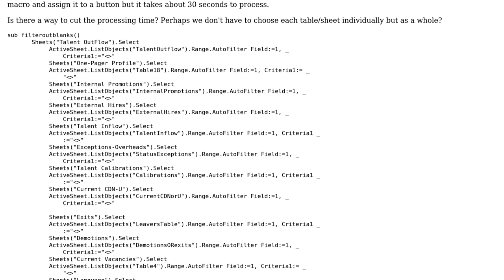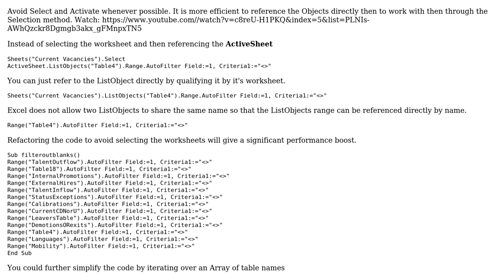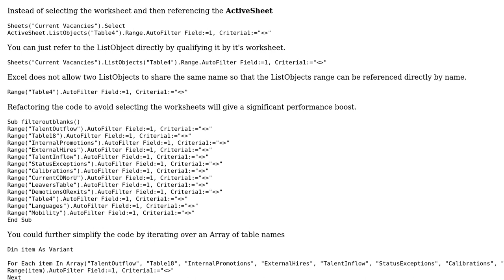Code Review: Table criteria filter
With thanks & praise to God, and with thanks to the many people who have made this project possible! You are responsible for your own actions.